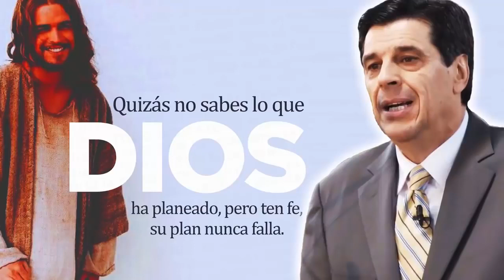Josue Yrion Predicas ⭐ Quizás No Sabes Lo Que Dios Ha Planeado ⭐ Predicas Cristiana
El Rev.Dr.Josué Yrion es un Evangelista Internacional, que a su edad ha logrado un reconocimiento destacable. Ha predicado a miles de personas en 64 países en todos los continentes del mundo en la unción del Espíritu Santo. Esto a resultado en la salvación de multitudes para Cristo. En 1985 estuvo en la Unión Soviética y regreso a predicar en Rusia en 1993 en una Base Militar Soviética en Moscú en el Kremlin, donde su ministerio llevo 16 mil Biblias. Ha recibido muchos honores incluyendo la Medalla del Congreso chileno y una Placa de Plata del gobierno de Chile como Hijo y Visita Ilustre de Viña del Mar.
Fue el primer ministerio latinoamericano a predicar en una cruzada en Madras, India, donde 70 mil personas fueron testigos del poder de Dios a través de milagros y prodigios. El es ministro ordenado del Concílio General de las Asambleas de Dios de los Estados Unidos. Fundador y Presidente de Josué Yrion Ministries, reside con su esposa Damaris y sus hijos Kathryn y Joshua Yrion Jr. en Los Angeles, California. EE.UU